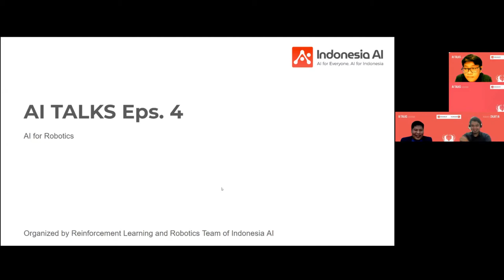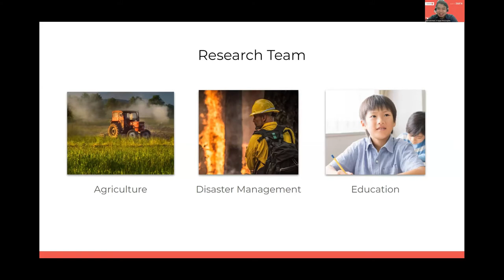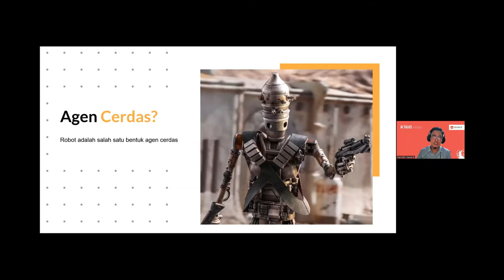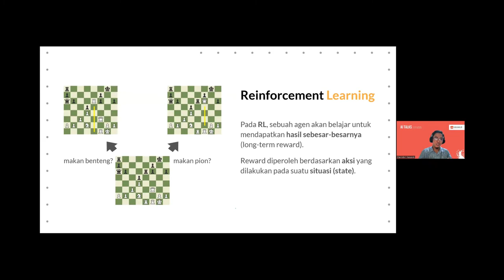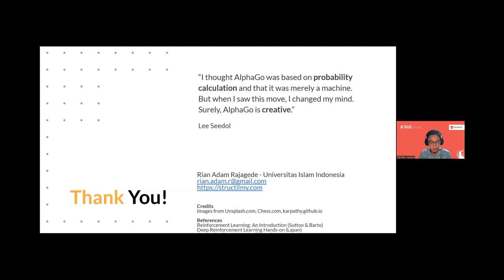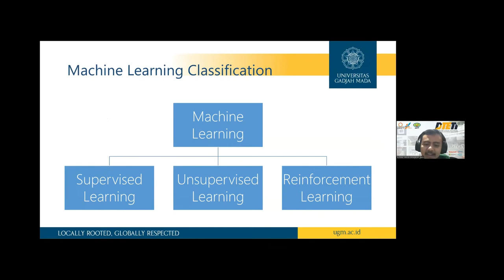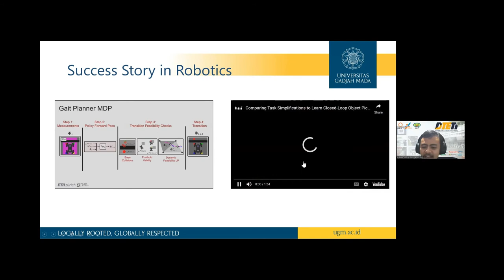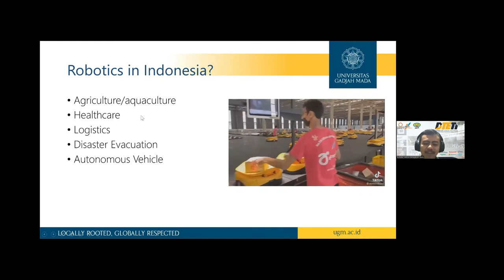AI Talks Eps. 4: AI For Robotics | Ketika Ilmu Robotika Bertemu Kecerdasa Buatan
AI Talks Eps. 4

Betul gak sih kalau hal pertama yang biasanya orang pikirkan ketika mendengar istilah AI itu pasti yang terbayang adalah robot? Karena film science fiction seperti Terminator, The Matrix, A Space Odyssey dan Transcendence yang menceritakan bagaimana mesin mirip manusia yang mendatangkan malapetaka di Bumi hehe. 📽️

Namun sebetulnya apa sih AI? Apa hubungannya dengan ilmu robotika? Kenapa kok bisa kita terbiasa mengasosiasikan AI dengan Robot? Bagaimana keduanya saling melengkapi di zaman dimana kecanggihan sains dan teknologi menjadi salah satu tolak ukur kemajuan satu bangsa? 😎

Berhubung banyak banget yang belum familiar dengan teknologi ini, kita  hadirkan speaker yang kompenten di bidang nya untuk mengisi AI Talks Eps. 4 bidang Reinforcement Learning dengan tema “AI for Robotics: Ketika Ilmu Robotika bertemu Kecerdasan Buatan”.

Stick with us on our Discord Server, Indonesia AI, home for AI enthusiasts